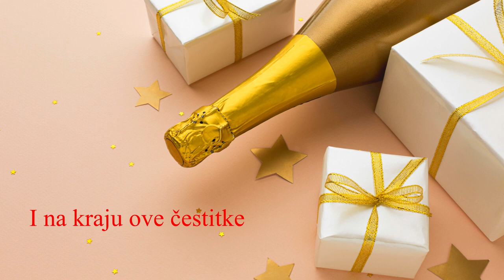Sretan rođendan. Želim ti predivne buduće dane 💖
Ne broji svijeće… gledaj svijetlost koju daju.
Ne broji godine, nego život koji živiš.
Želim ti predivne buduće dane.
Želim ti puno sreće i zdravlja.
Sretan ti rođendan